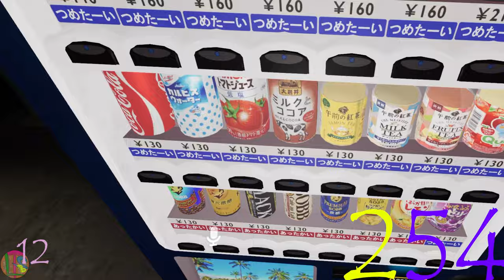Day 254, I am Feeling MUCH BETTER